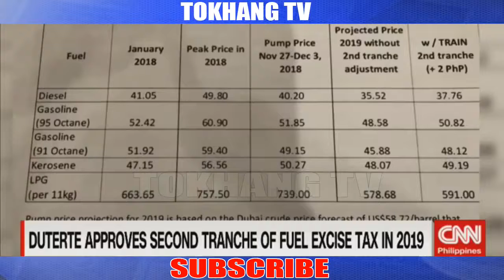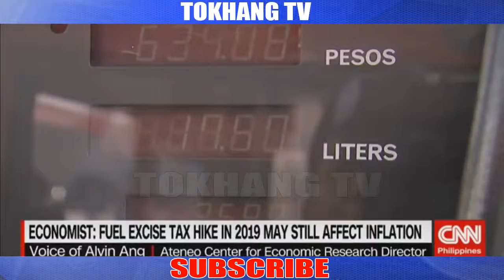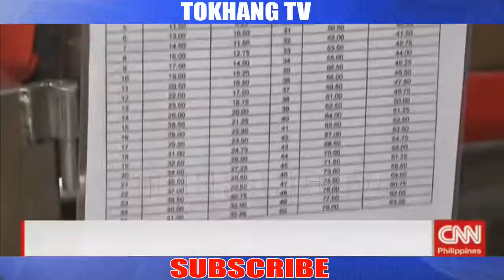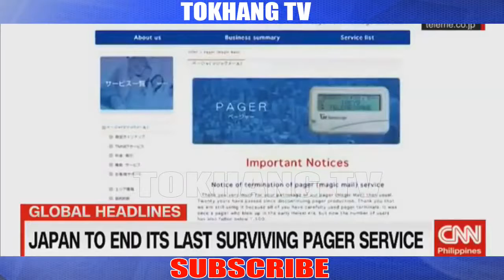PASAHE SA JEEP 9 PESOS NA ULIT